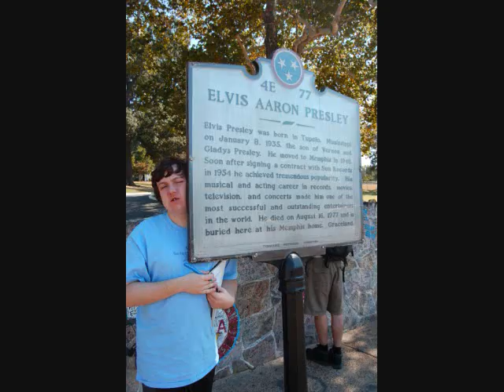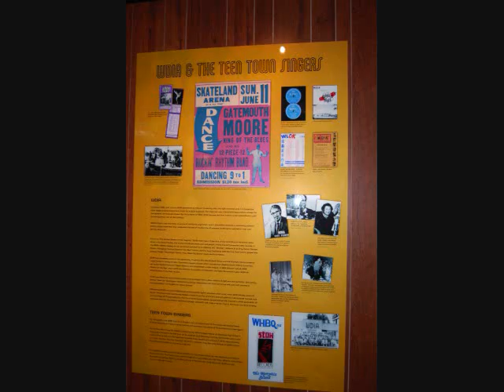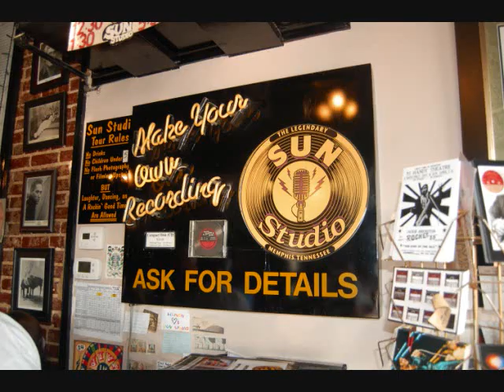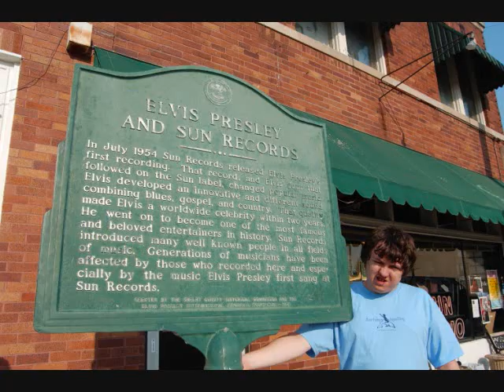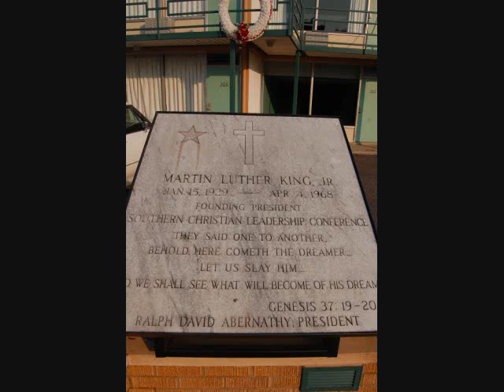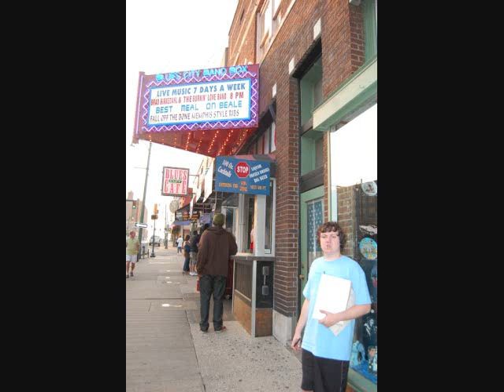Liam and Aidan Moore in Memphis!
MEMPHIS with the Moores!